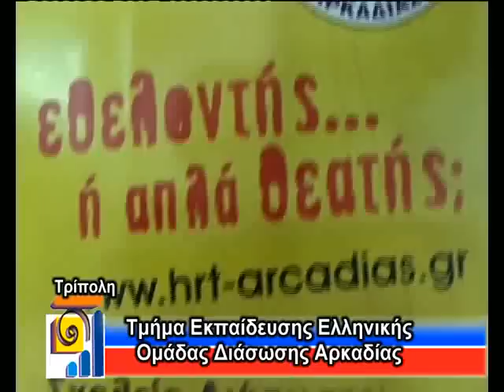Ομάδα διάσωσης Αρκαδίας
Η πάντα δραστήρια Ελληνική Ομάδα Διάσωσης Αρκαδίας προχωράει στη δημιουργία τμήματος εκπαίδευσης για νέα μέλη, που έχουν διάθεση προσφοράς στο κοινωνικό σύνολο. Στον ΕΛΛΑΔΑ μίλησε ο Πρόεδρος της Ομάδας κ. Σπύρος Μαστοράκος.